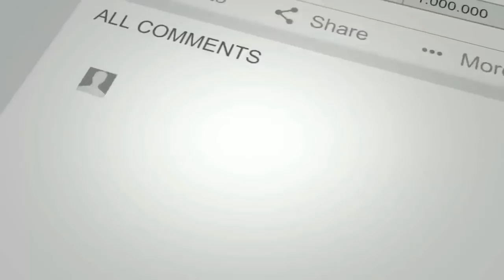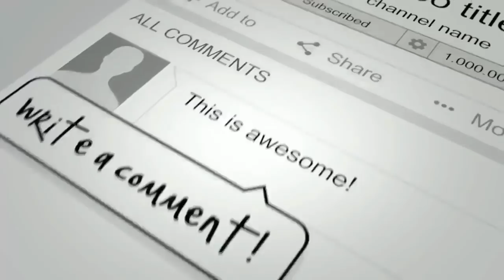Karena membetulkan Tali Tiang bendera, Joni dapat 50 Juta dan Bertemu Jokowi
Enjoy Channel, Merupakan Channel Hiburan yang mengulas selebritis tanah air dan kami juga membahas berita aktual dan terpercaya.

Dan terimakasih atas Partsisipasinya, Enjoy Saja.
Thanks.